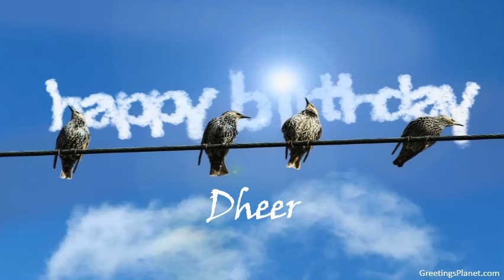Happy Birthday to Dheer